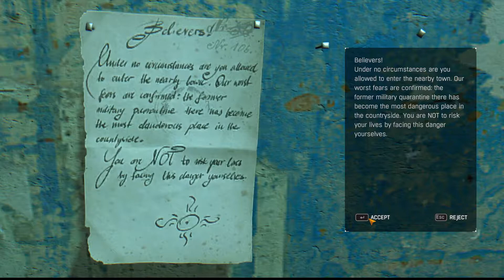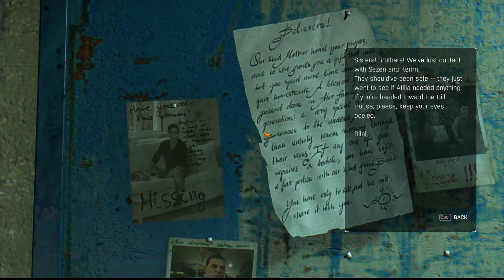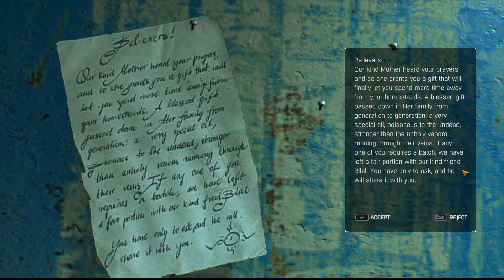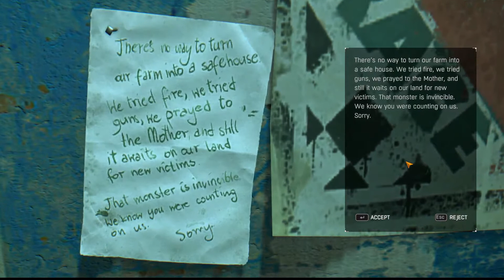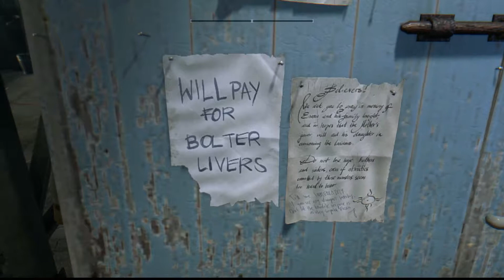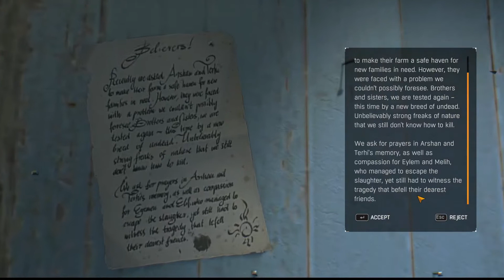Dying Light The Following, Im Ded? Part: 3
this video took forever to edit but its a bit longer so hope you will enjoy that either way :3